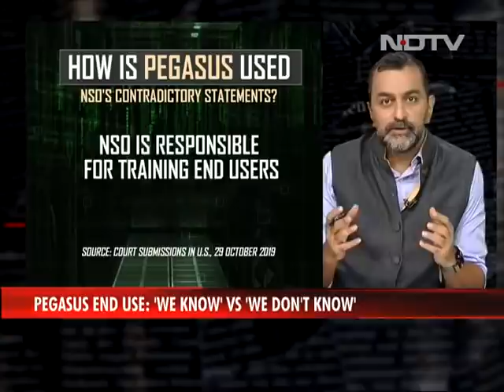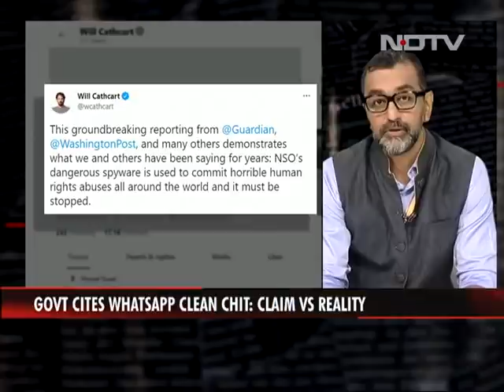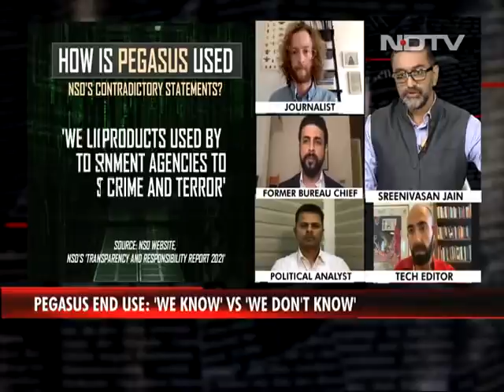Pegasus: Global Offensive, India Defensive? | Reality Check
Despite a track record of contradictory statements by the NSO Group, why is the Indian government appearing to endorse the defence by the Israeli maker of Pegasus on the snooping scandal?

Quick access links:

0:00 World takes on Pegasus, while India defends?

04:21 Government cites WhatsApp clean chit: Claim vs Reality

06:13 'We stand by the fact that this is an NSO Pegasus list'

13:09 "Whoever feels their phone is being tapped, file a complaint"